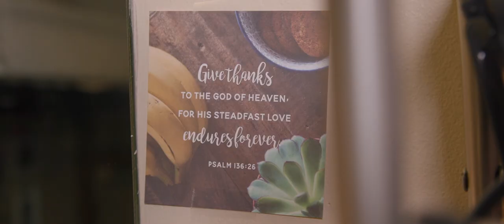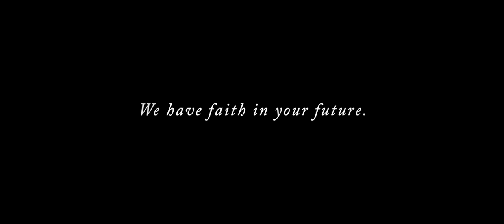Lipscomb University - Commencement Intro 2020